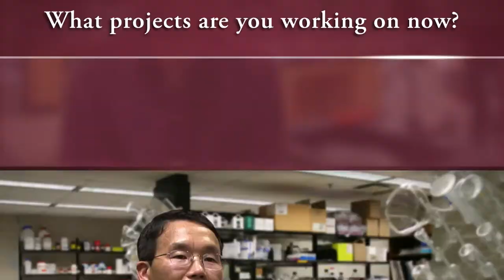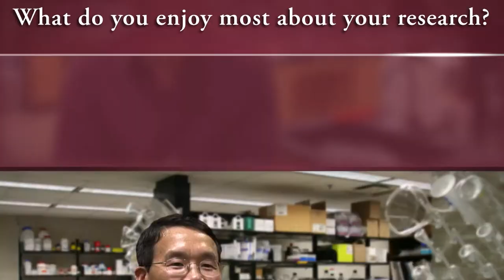Research Spotlight: Huan-Xiang Zhou - FSU RCC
Dr. Zhou is a professor in the FSU Department of Physics. He uses RCC computational resources to study proteins in the flu virus, finding breakthroughs in how the disease is treated.